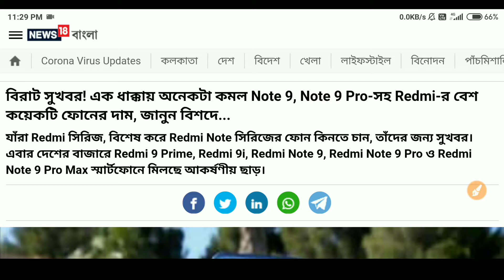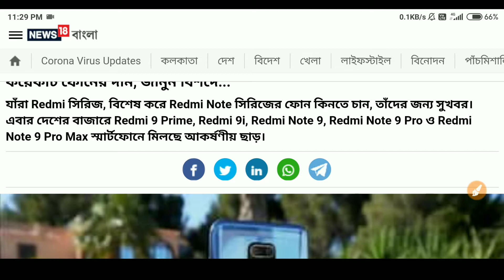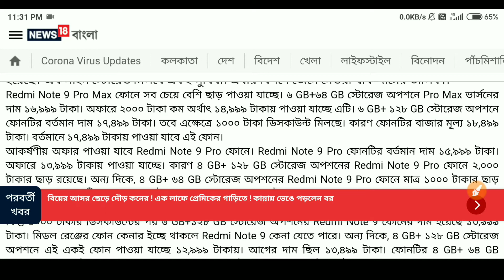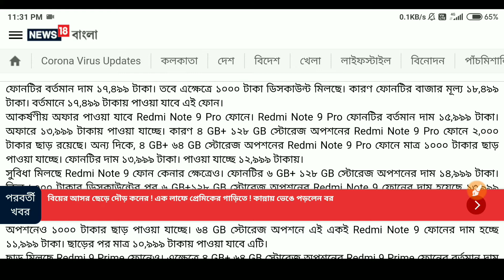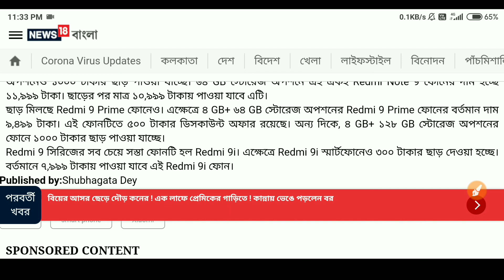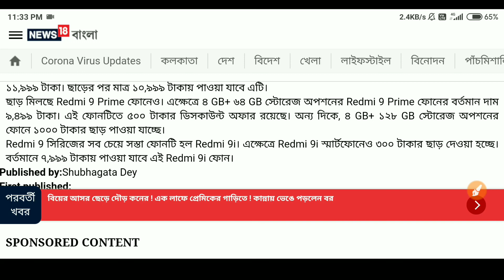Mi মোবাইলের দাম কমে গেল বিরাট সুখবর | The good news is that the price of Mi mobile has come down